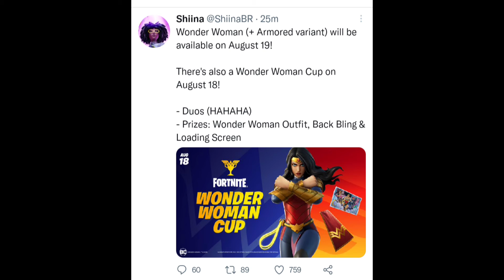wonder woman coming soon!